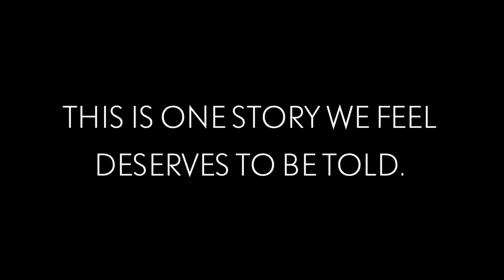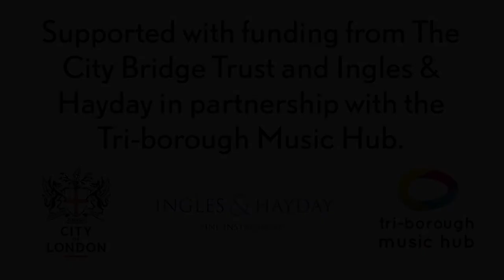Chickenshed at Oxford Gardens Primary School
One year on from the tragedy at Grenfell Tower we continue to run weekly children's theatre workshops at Oxford Gardens, specifically targeting those directly affected by the fire and the community in the surrounding area.